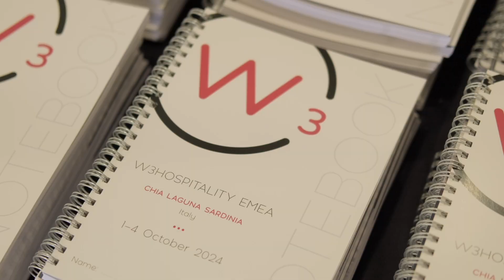W3Hospitality Testimonial: Four Seasons Hotels & Resorts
W3Hospitality EMEA, Chia Laguna Sardinia Italy, 1-4 October 2024.